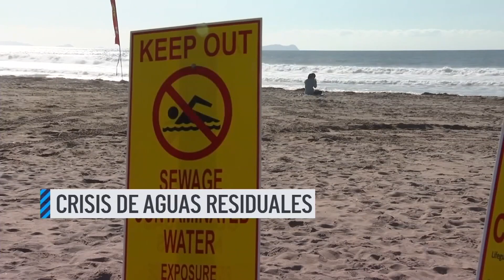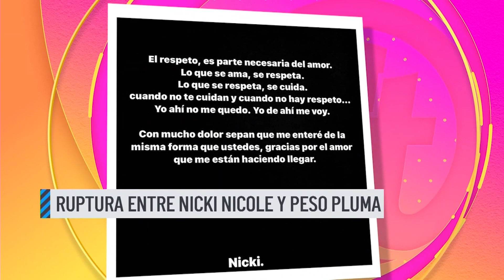Dale Play: Casas al borde del derrumbe en la costa de California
Te contamos todos los detalles de la crisis de las aguas residuales al sur de California. Además la huelga de los conductores de Uber y Lyft y como afecta a los usuarios. Todas las noticias de California aquí…